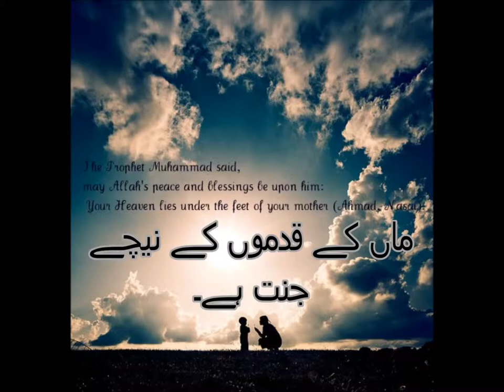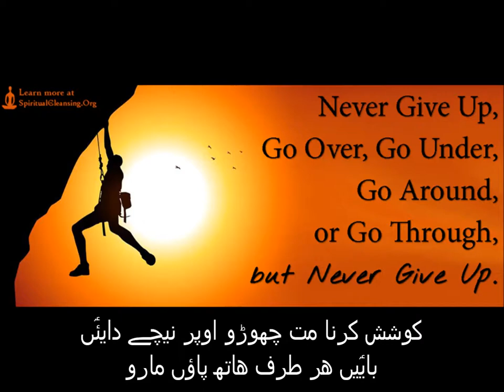Basic Math for Kids/class 1/PTB/over and under concept/Sabaq 7 in Urdu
maths book1 lesson 7 over and under